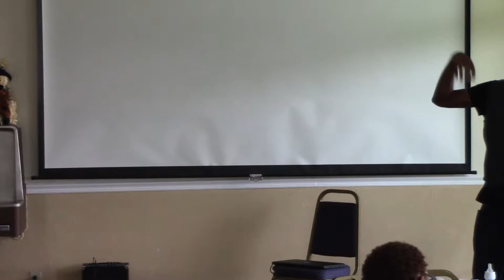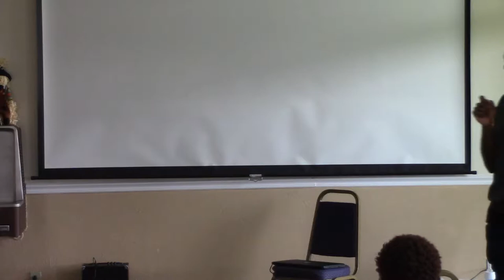Cover Me Part 1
Pastor Freddie Cole explains how the church can use intercessory prayer to keep everyone covered for their work in the ministry of God, relationships, and everyday life.